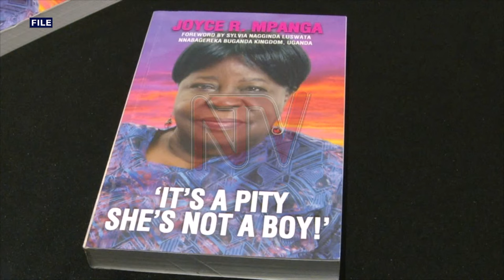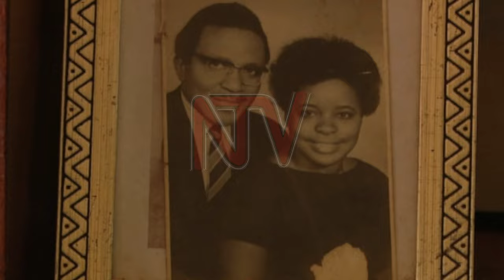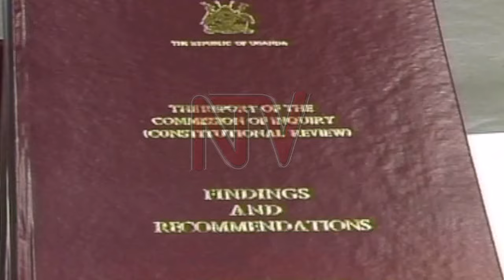Former Minister, literary icon Joyce Mpanga dies aged 90